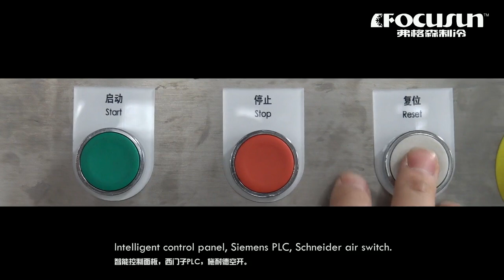弗格森如何調試2噸顆粒冰機？